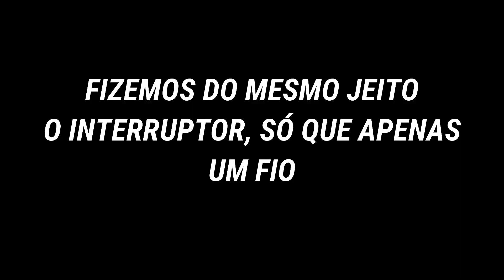Como fazer um Ring Light com lâmpadas de LED l DIY - Sarah Gontijo 💡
Gastamos mais ou menos R$60,00 para fazer esse Ring Light em casa.
Usamos:
2 suportes para botijão de gás
6 lâmpadas
6 soquetes
1 interruptor
1 pino macho
Fita isolante
Fios paralelos
Indique o canal para alguém. Rumo aos 30k
♥ Se inscreve aí vai, nunca te pedi nada ♥
♥ Comente ♥
♥ Compartilhe ♥
♥ BE HAPPY ♥